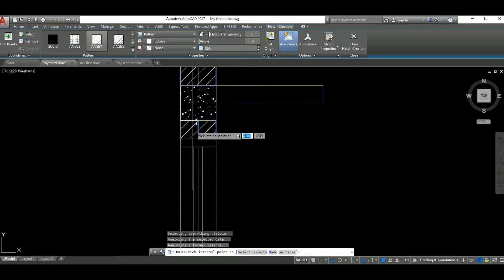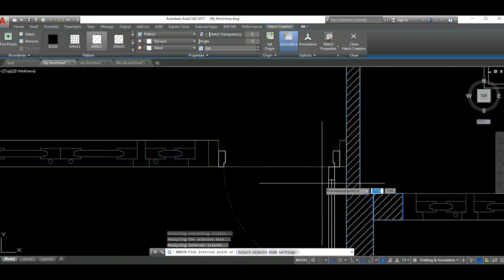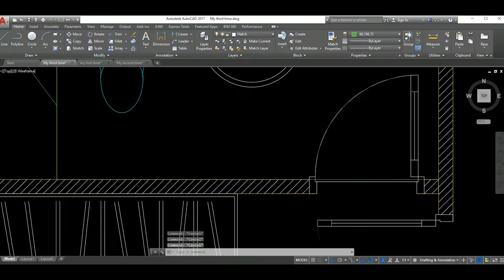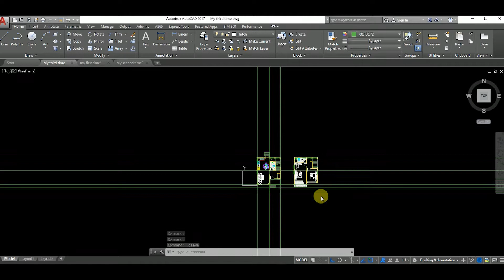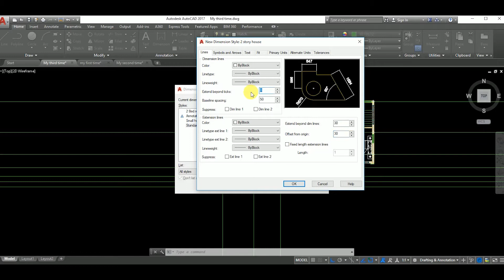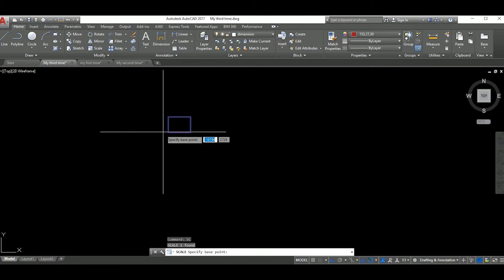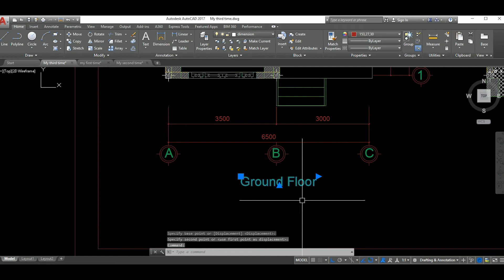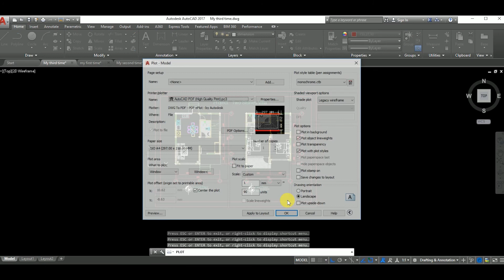AutoCAD Basic Drawing Simple Floor Plan, Tutorial for beginners (tips do draw a floor plan) Part 3